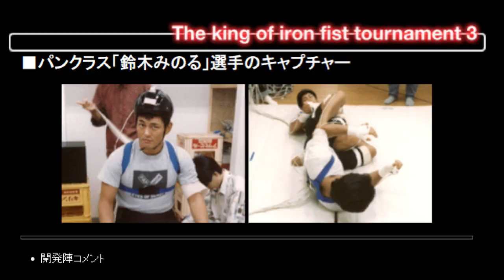Tekken x Pro Wrestling - Part 1: Tiger Mask & Puroresu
Part 1 of a 2 part video series which showcases the influence pro wrestling has on one of the best fighting game franchises ever - Tekken.

I've explored over 180 in-game moves and footage of said moves in pro wrestling.

Part 2 will explore the influence of Joshi Puroresu, Lucha Libre, American Pro Wrestling and UWF shoot style in Tekken.

Chapters:
0:00 Intro
1:12 Tiger Mask history
3:37 Tiger Mask
7:38 Jushin Thunder Liger
8:30 The Great Muta
9:47 Masahiro Chono
10:39 Antonio Inoki
11:46 Minoru Suzuki
12:44 Kenta Kobashi
13:29 Hiroshi Hase
14:27 Giant Baba
14:50 Tatsumi Fujinami
15:24 Riki Choshu
16:10 Puroresu moves
20:58 NJPW and Tekken 7
21:50 Kinnikuman
22:47 Outro